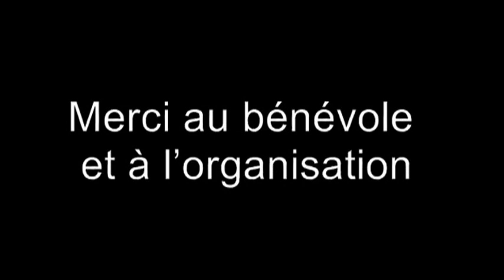cimes de waimes 2012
Les cimmes de waimes 85 KM 1780 m denivelée
 928 depart et 855 arivée
 1 er en 3 :33 :02
 Dernier en 8 :25 :26
 Parti en 3é vague , moi 528 en 5 :49 :53 j'ai fini fort
 1 point 446é
 2 point 573é
 Mais il y avit du portage, sigel track avec racine pas moyen de depasée des endroit maregageux meme u droit a monte des marches des traversée de pont avec portage mais suprebe parcour et merci a tout les benevolle pour l'organisation